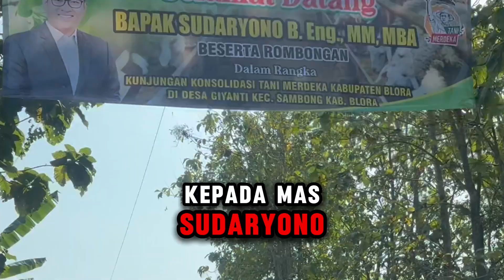PETERNAKAN KAMBING, SUDARYONO BANTU PARA PETERNAK KAMBING BLORA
Peresmian Peternakan Tani Merdeka di Desa Giyanti Kecamatan Rowokele Kabupaten Blora..
Bapak  @masdarsudaryono  berharap Peternakan tersebut dapat menambah pemasukan masyarakat dari desa tersebut sehingga kesejahteraan masyarakat juga ikut meningkat.

Akun Sosmed Ini Di Kelola Oleh :-

- PT Garda Kreatif Nusantara ( @gardakreatifnusantara )
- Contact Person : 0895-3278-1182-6